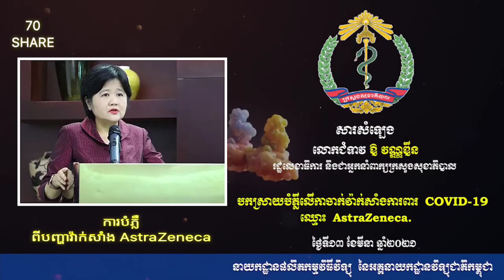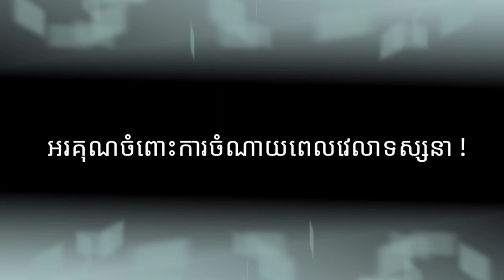លោកជំទាវ ឱ វណ្ណឌីន បកស្រាយបំភ្លីបញ្ហាវ៉ាក់សាំងកូវីដ១៩ AstraZeneca ដែលប្រទេសអឺរ៉ុបមួយចំនួនឈប់ឲ្យប្រើ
លោកជំទាវ ឱ វណ្ណឌីន បកស្រាយបំភ្លីលើកាចាក់វ៉ាក់សាំងការពារ COVID-19 ឈ្មោះ AstraZeneca ដែលផលិតនៅឥណ្ឌាដែលកំពុងប្រើនៅកម្ពុជា...។
ថ្ងៃទី១៣ ខែ មីនា ឆ្នាំ២០២១